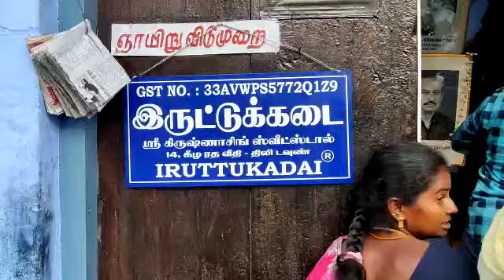திருநெல்வேலி_இருட்டுகடை_அல்வா